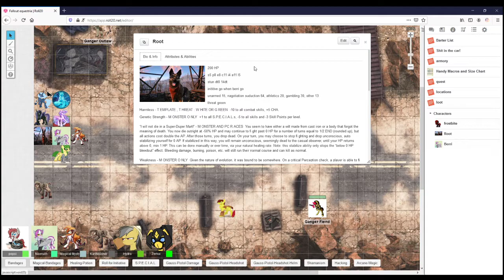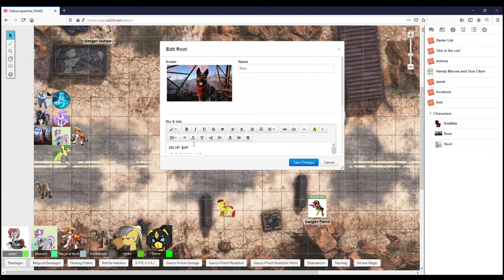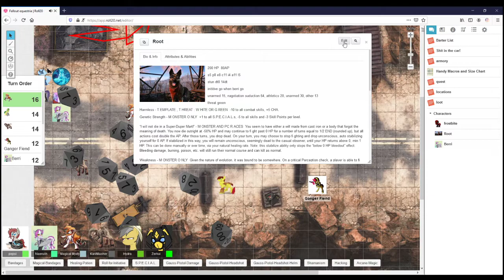Fallout Equestria Distant Lands - 3-15-21 Session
Back to the future and things are already back at it. The Benefactor is dead for good, and now we're free to focus on the raider coalition, the 12. And a bunch of Unity Alicorns going all Children of Atom on a balefire bomb that is about to go boom. Weee're Baaaaaack!